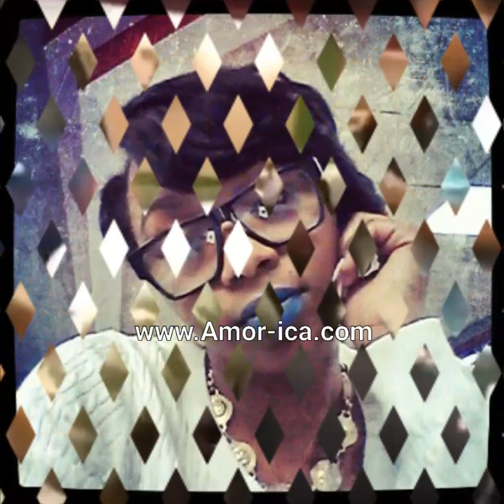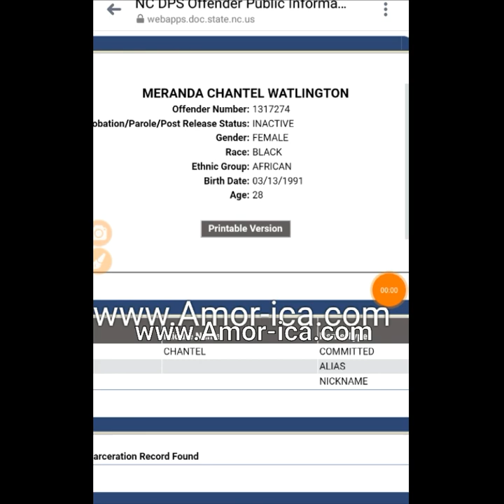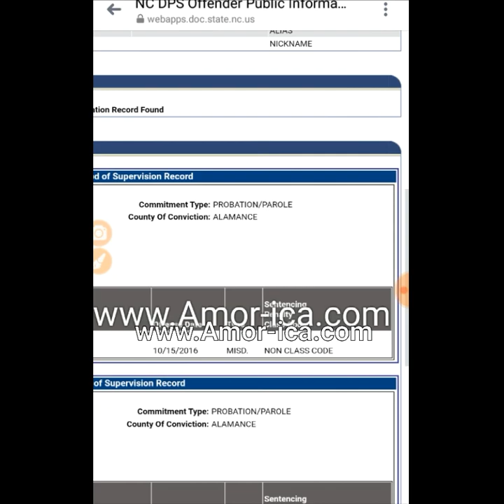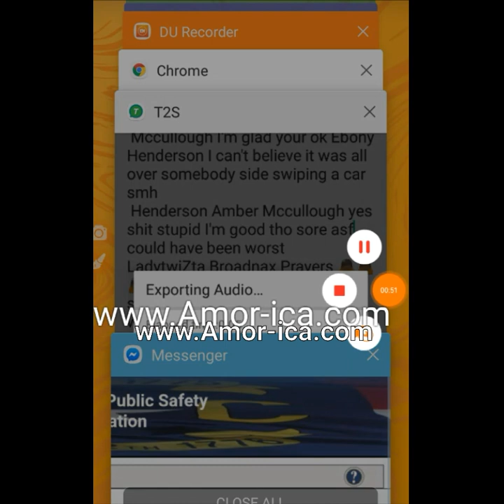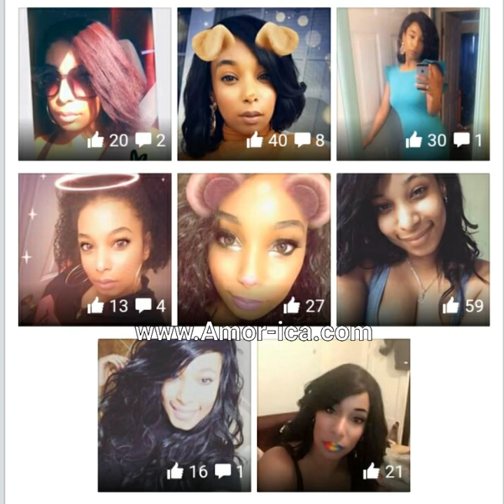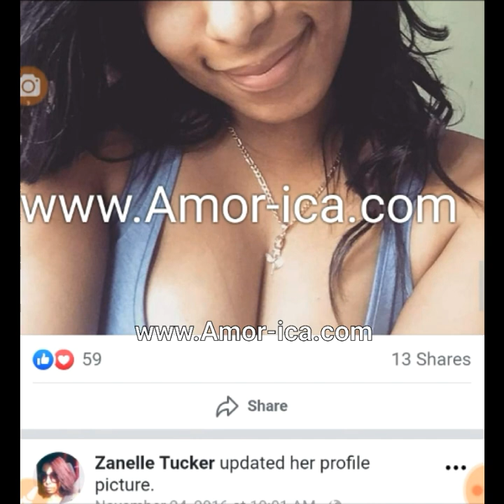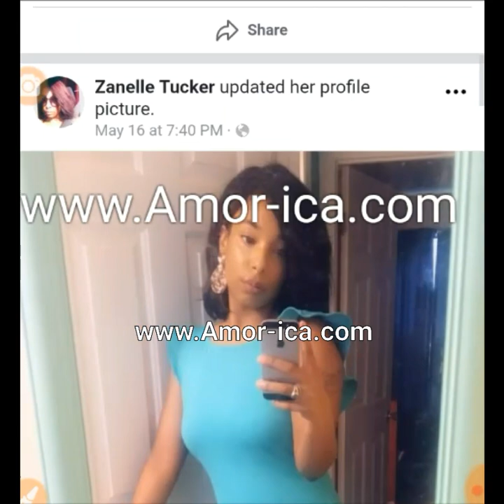R.I.P. Zanelle Tucker North Carolina; from Worcster, M.A.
New Umbrella

R.I.P. Janelle Tucker

potfs4others: R.I.P. Zanelle Tucker North Carolina; from Worcster, M.A.

Faye Faye AND Meranda Watlington ran over their friend after a Exxon fight 1 dead 5 injured N.C. Exxon

Zanelle run over their friend after a Exxon fight 1 dead 5 injured N.C. Exxon "KingBen" FUll video before the accident

THOSE DRUNK BITXHES hit the car I was driving trying to squeeze threw two cars at a gas pump in a Ford Expedition.. I tried to defuse the situation before it even escalated

Link
to video before the incident